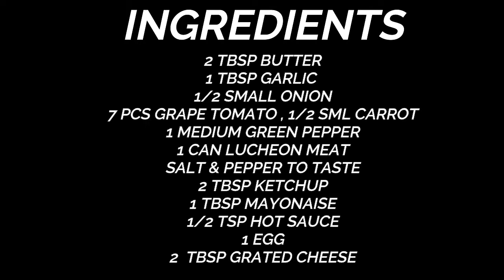SIZZLING LUNCHEON MEAT I LUTONG PINOY I WILLYUM'S KITCHEN